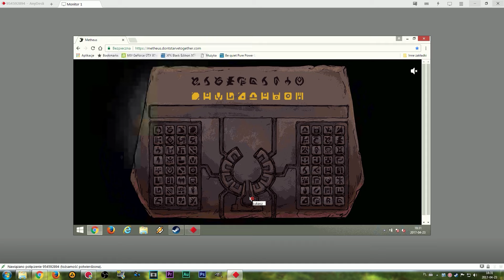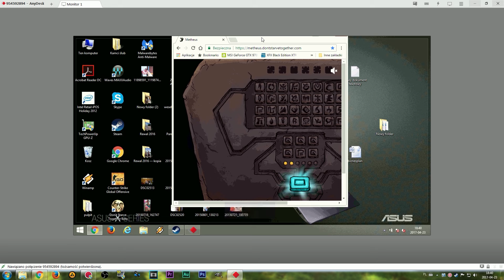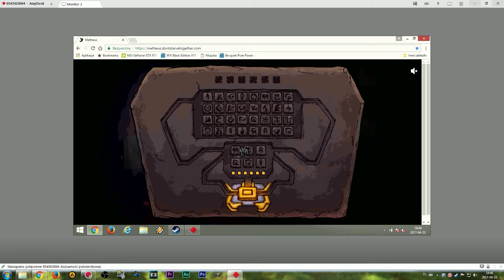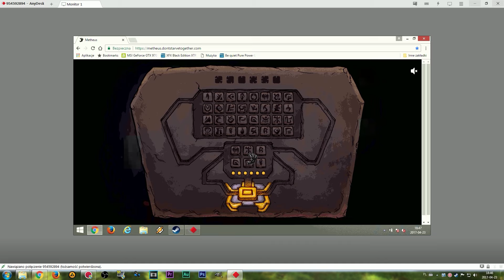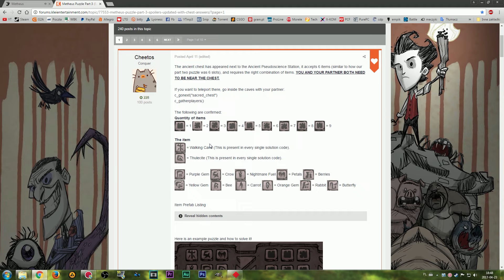Don't Starve Together - Zagadka Metheus / Rozwiązanie na 2 monitory z żonką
🔔 Pamiętajcie o dzwoneczku !!! ツ

► Dziś ponownie rozwiązujemy zagadkę Metheus, tym razem na dwa monitory i wspólnie z żonką. Także prawie jak na live ;)

✔ Podobało się? To strzel łapę w górę! Dzięki :D
✔ Udostępniaj, Lajkuj i Komentuj :) Dzięki! ;]

►Modyfikacje:
♦Combined Status: